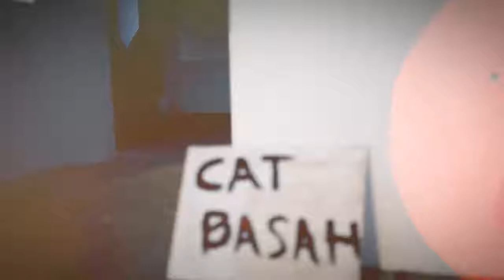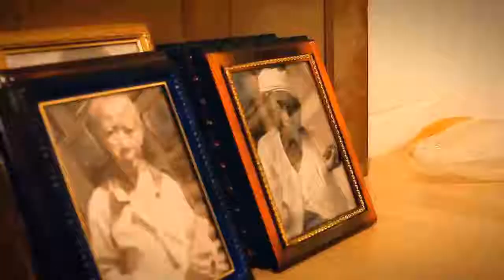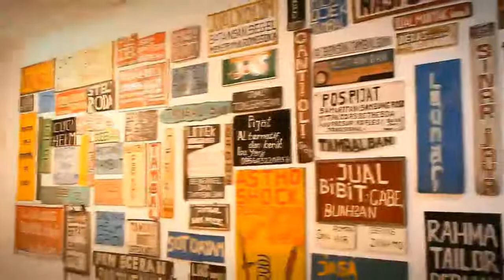artjog14 - Legacies of Power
ARTJOG, sebuah bursa seni rupa kontemporer internasional berbasis di Yogyakarta. ARTJOG14 mencoba memaknai visi pelaksanaan demokrasi di Indonesia sembari melihat kembali sejarah peralihan kekuasaannya dengan tema "Legacies of Power".